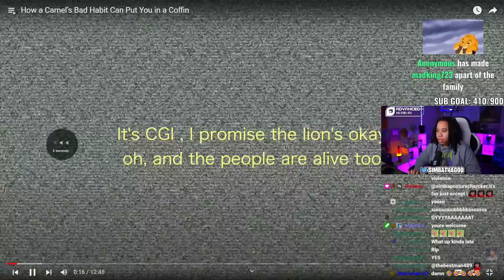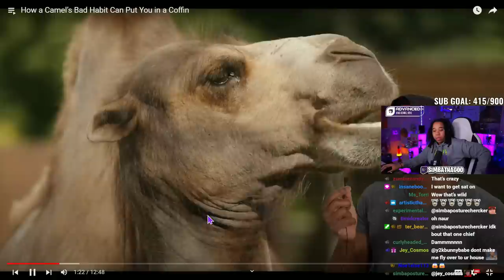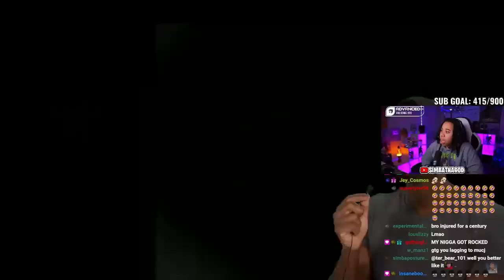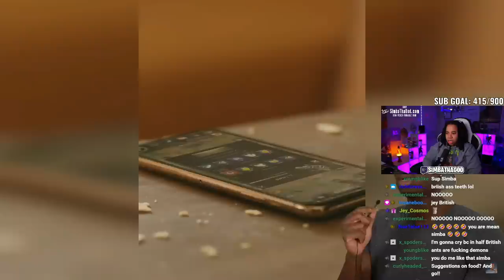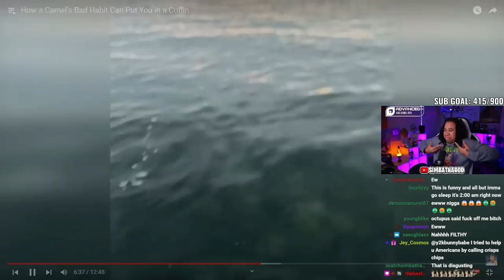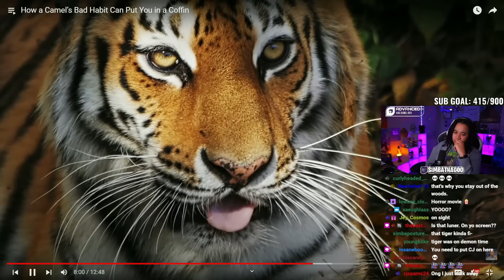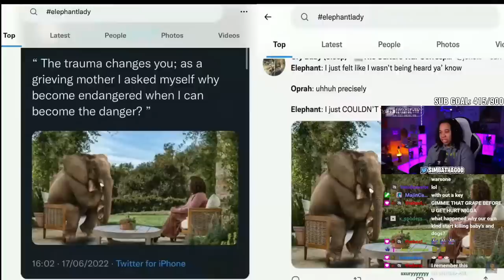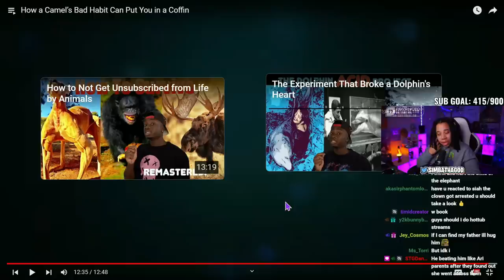How a Camel’s Bad Habit Can Put You in a Coffin.. NEVER Take A Camel's Soda (Casual Geographic) 😳😰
SimbaThaGod Reacts To How a Camel’s Bad Habit Can Put You in a Coffin (Casual Geographic)